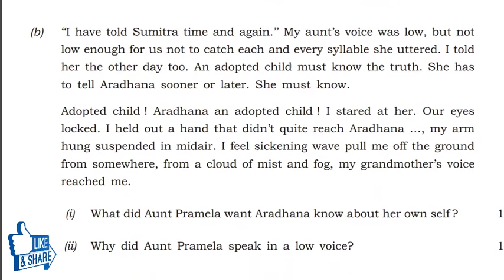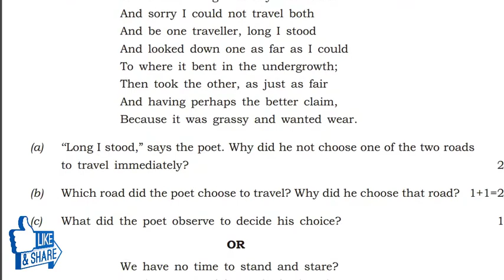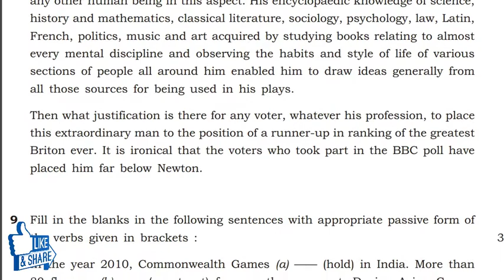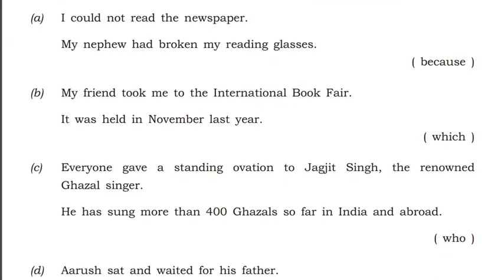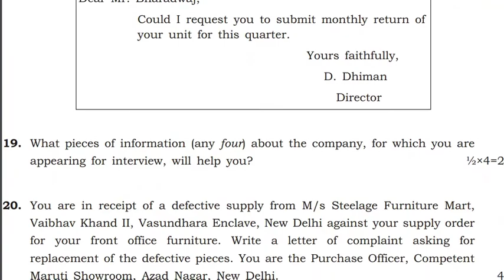Open Board English Question Paper